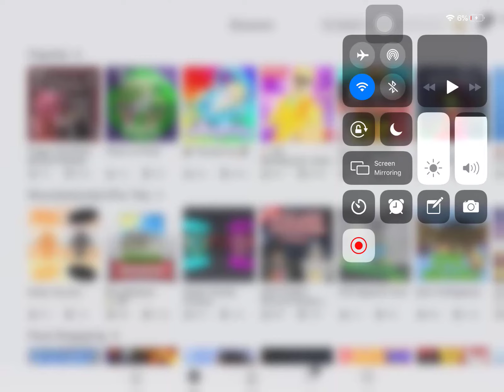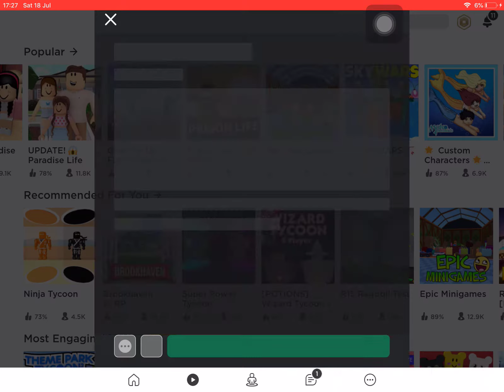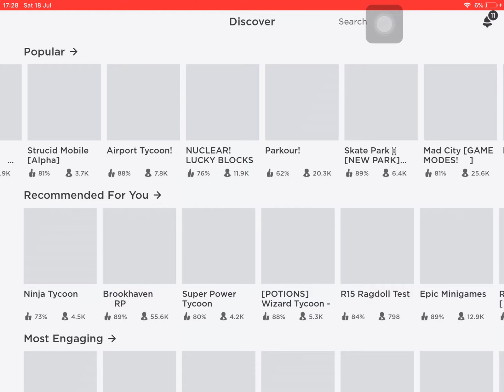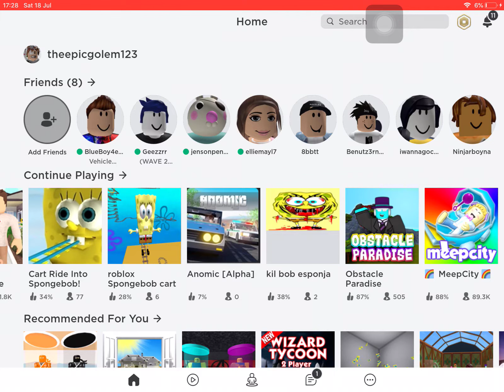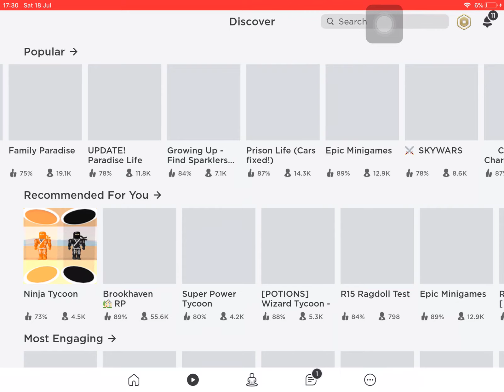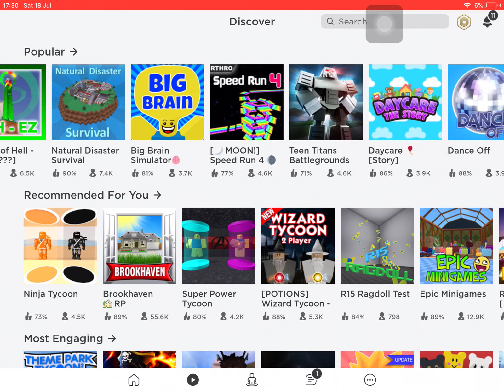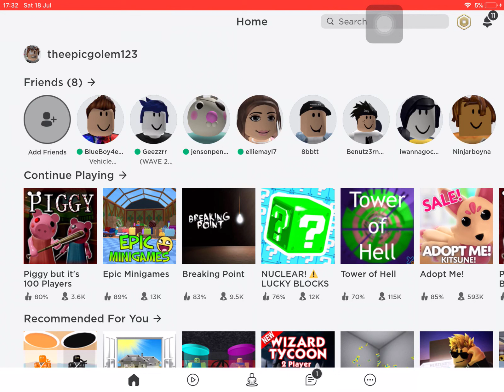My top 5 LEAST favourite roblox games! (My opinion)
If your favourite game I should on this list don’t be offended by this...